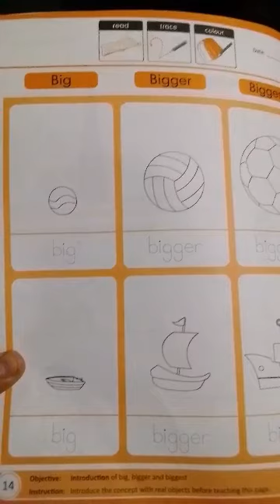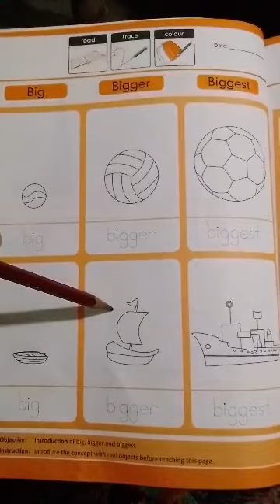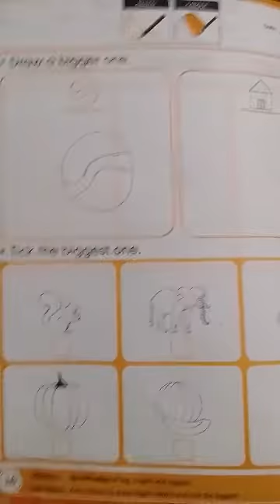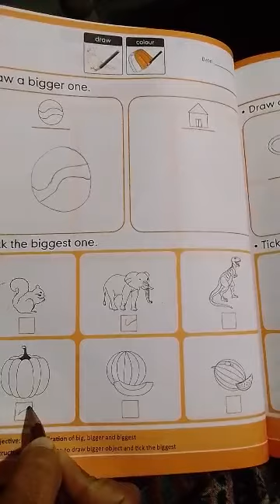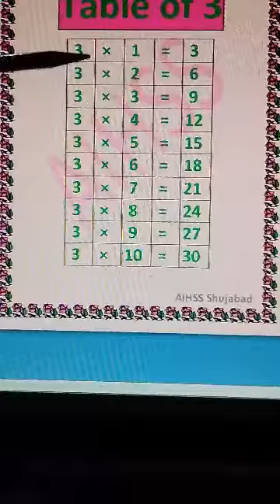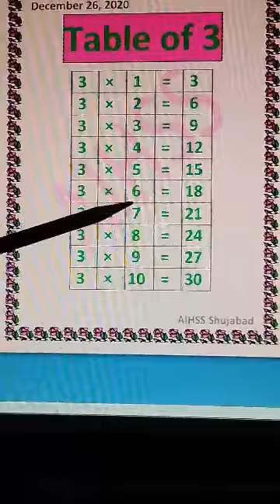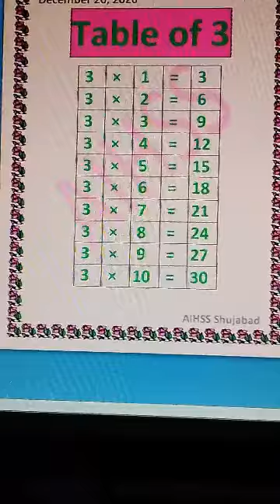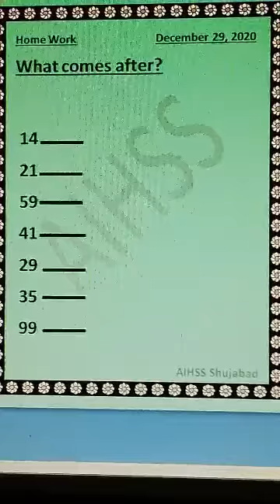Prep Class Lecture#6 Math December 29,2020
December29,2020
Counting
Book Reading
Home Work